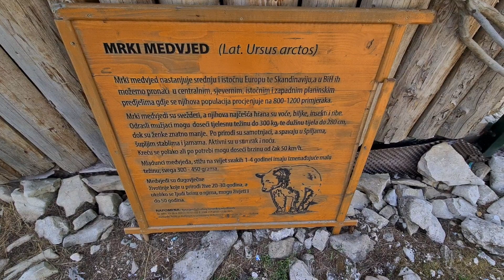Ljepote Bosne, Vlašić 2021. / من جمال البوسنة، جبل فلاشيتش